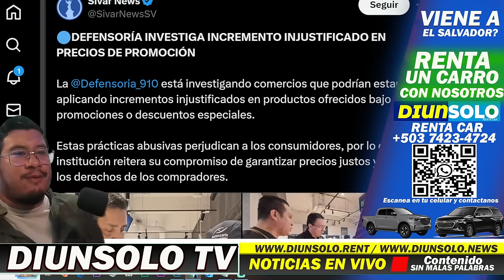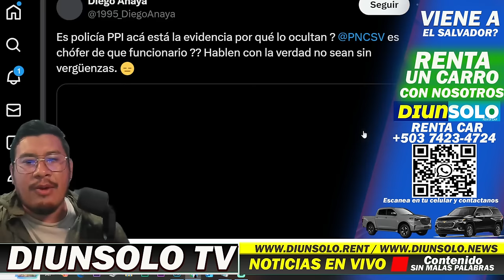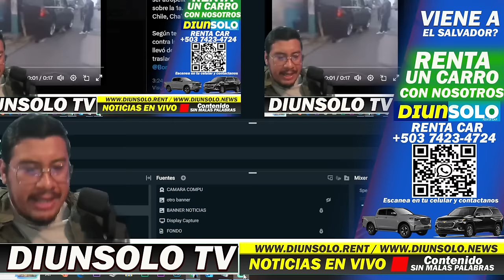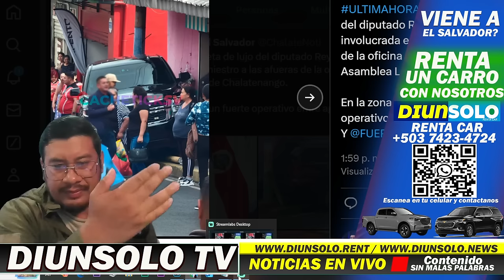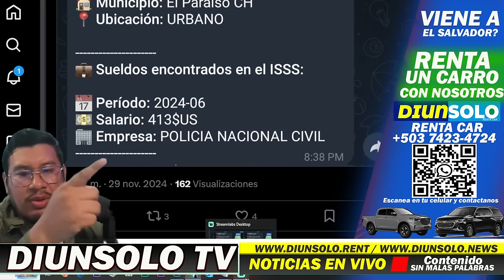CAMIONETADE DIPUTADO ATROPELLO A ANCIANO? ... ASI NO SE PUEDE